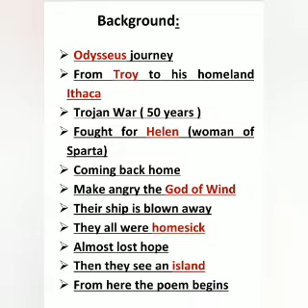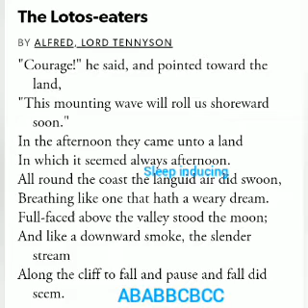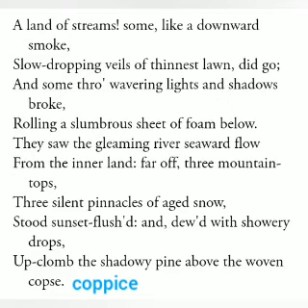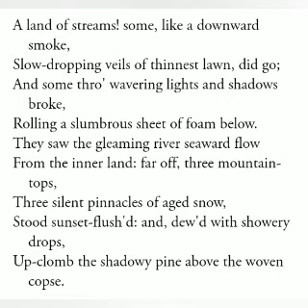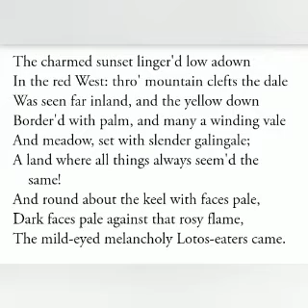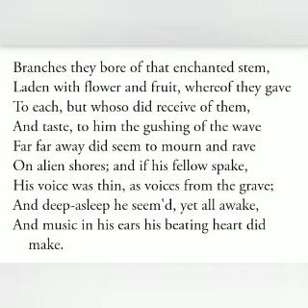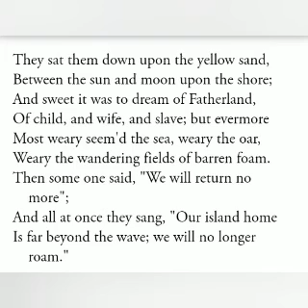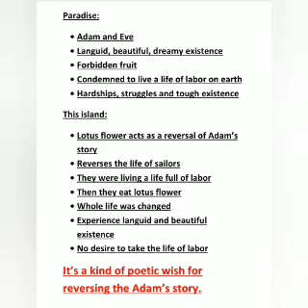Lotos eaters by tennyson | lotos eaters by tennyson summary | lotos eaters line by line explanation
lotos eaters line by line explanation
lotos eaters by tennyson summary
 lotos eaters
 lotos eaters by tennyson
 lotos eaters by tennyson in english
lotos eaters by tennyson summary in hindi
lotos eaters by tennyson summary in english
the lotos eaters summary in english
 lotos eaters summary
victorian poetry
victorian poetry in english literature
victorian poetry lecture
victorian poetry notes
dramatic monologue
 alfred lord tennyson
alfred lord tennyson the lotus eaters
alfred lord tennyson poetry